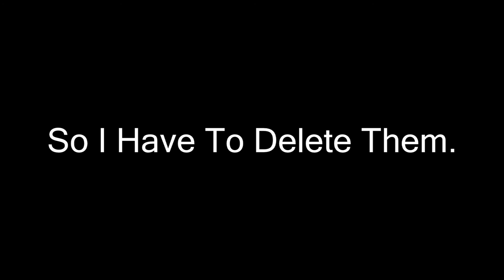Bad News For Some Youtubers